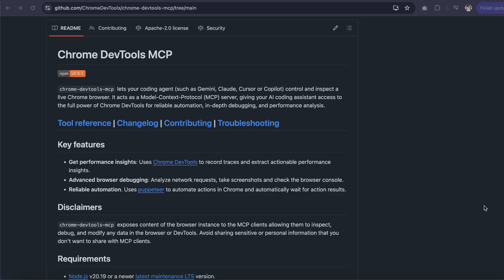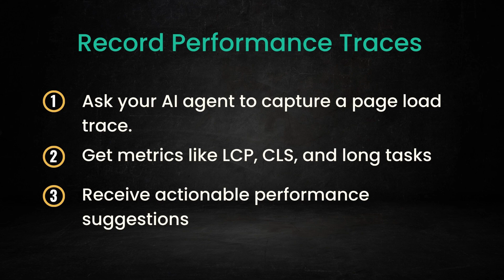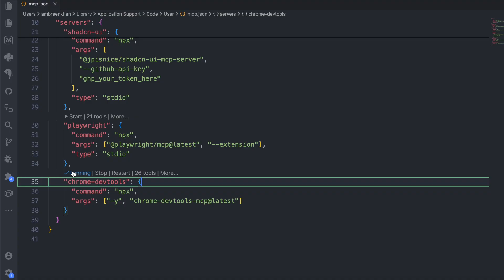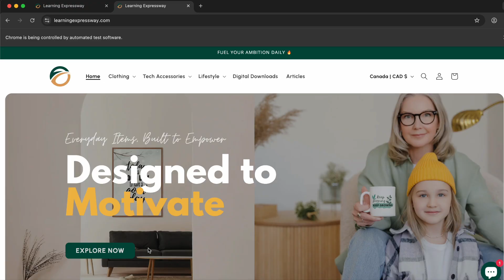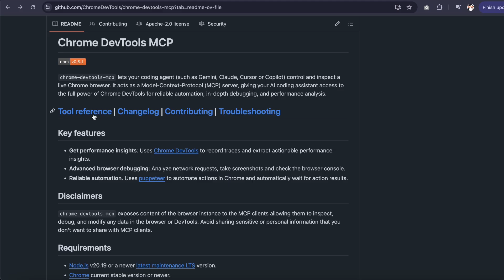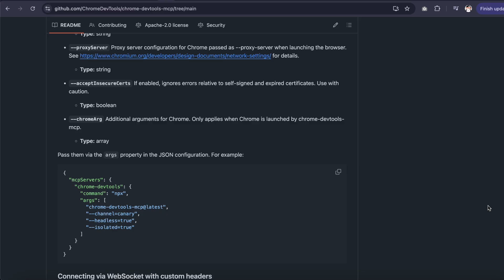Chrome DevTools MCP Explained in 5 Minutes — Game Changer for Testers!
Chrome DevTools MCP brings the full power of browser diagnostics directly into your AI workflow. In this video, you’ll learn how to set up and use the Chrome DevTools MCP Server to analyze web performance, identify bottlenecks, and get actionable insights — all through Github Copilot. Agent Mode.

We’ll explore:
✅ Setting up Chrome DevTools MCP in VS Code
✅ Running performance and network analysis using AI agents
✅ Using tools like *emulate network*, *start trace*, *evaluate script*, and *resize page*
✅ Generating detailed performance reports for desktop and mobile
✅ Understanding key metrics like LCP, CLS, and resource load times

By the end, you’ll see how seamlessly AI agents can leverage DevTools to automate performance testing and deliver clear, data-driven recommendations.